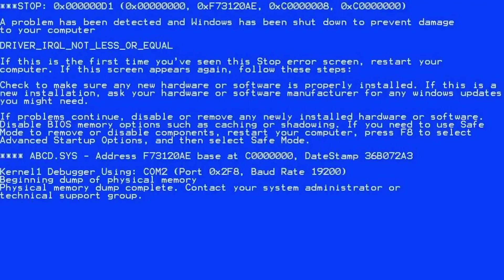Playing Valorant For The First Time..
Valorant Gameplay

Follow @Trxy VFX for amazing anime edits!